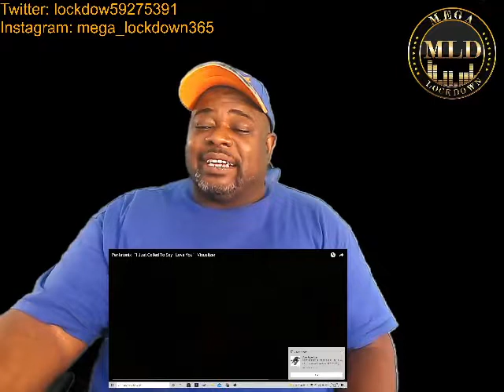Pentatonix "I Just Called To Say I Love You" Visualizer (Reaction)